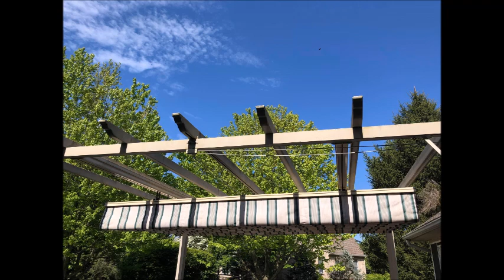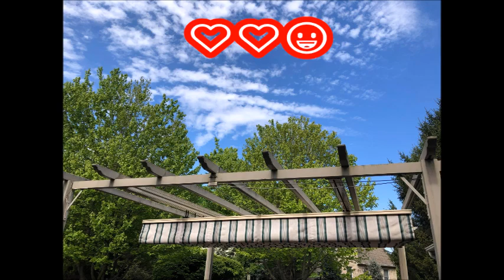Li W TV 216 My Virginia Home Relaxing Piano and Guitar Music 【家在美国】利生活频道 放松钢琴 吉他音乐 背景音乐 鸟语花香 家园 剑兰花美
Li W TV 216 My Virginia Home Relaxing Piano and Guitar Music 【家在美国】利生活分享 放松钢琴 吉他音乐 背景音乐 鸟语花香 我的家园风景线 剑兰花 If you would like to make a donation to help support us, please use the link above. Thank you. miss another Li W TV video. America's best skincare products, and an opportunity to support the Women In Need International Foundation